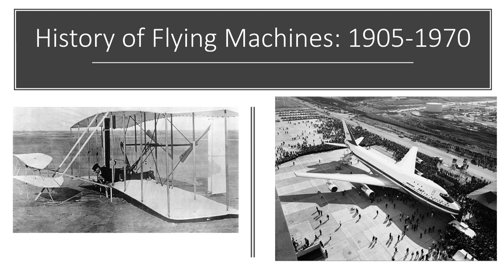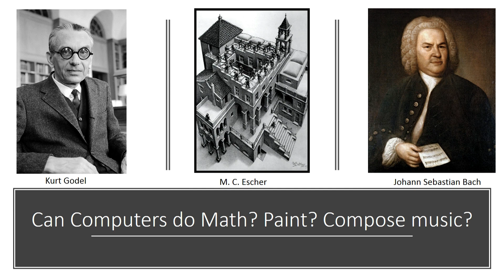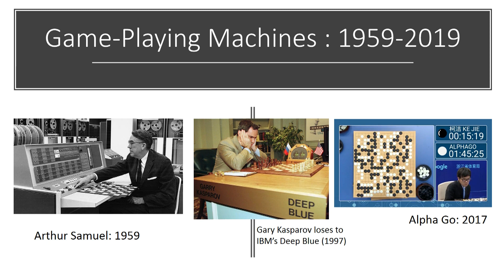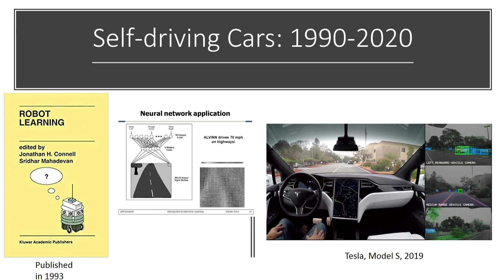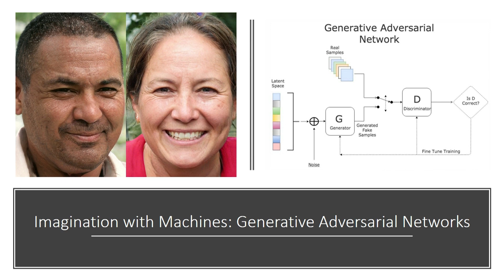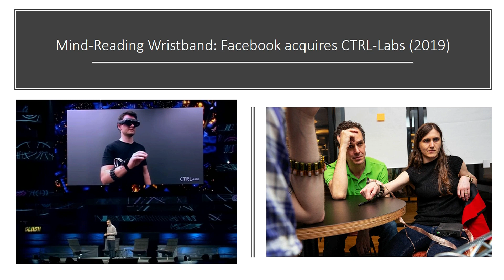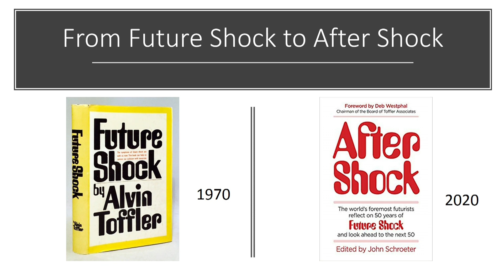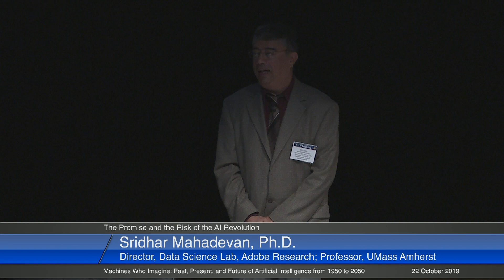Machines Who Imagine: Past, Present, and Future of Artificial Intelligence From 1950 to 2050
At the dawn of the 20th century, scientists discovered a hidden universe lying inside the atom, giving rise to the revolutionary theory of quantum mechanics. Quantum theory played a profound role in the previous century, giving rise to atomic weapons, medical devices such as the PET scanner, as well as led to the invention of transistors, computers, and smartphones. The 21st century is likely to similarly shaped by scientific advances in the field of artificial intelligence, which designs machines that “think”. Stunning advances in AI and machine learning have given rise to machines that beat the best humans at open-ended quiz competitions, like Jeopardy, or challenging games, like chess and Go. We are beginning to see autonomous cars driven by AI roaming our streets, and AI software now daily analyzes vast amounts of information on the web. The next decades will usher in even more significant advances in AI, where machines are capable of “imagination”, and are able to perform more creative tasks, from creating art and designing novel drugs, to inventing new scientific ideas by reading the scientific literature. Many countries, such as China and Russia, have recognized the importance of AI, and are devoting significant resources to building AI expertise. The arms race in the 21st century is likely to be significantly shaped by advances in AI.

Sridhar Mahadevan is the Director of the Data Science Laboratory at Adobe Research in San Jose, California, as well as an adjunct professor at the College of Information and Computer Science at the University of Massachusetts, Amherst. He has published over 150 scientific articles in AI and machine learning over the past three decades, and was elected Fellow of the Association for the Advancement of AI in 2014 for significant contributions to machine learning. From 2001 to 2018, he was a full professor at the University of Massachusetts, Amherst, where his research was supported by significant funding from DARPA, NSF, NASA, and other government agencies. He has lectured widely on AI in over three dozen countries. His 2018 paper on imagination machines received the Best Paper Award in the Blue Sky track at the annual AAAI conference.